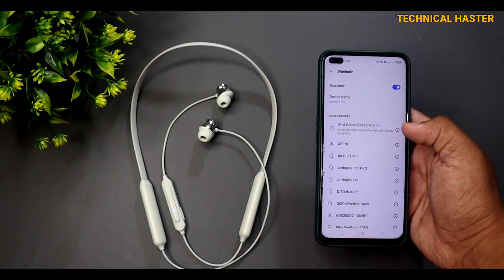MiVi Collar Classic Pro vs Dizo Wireless Dash :: Value For Money ??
▶️ Boya BYM1 Collar Microphone

▶️ DIGITEK DPTR 880 PRO Tripod

▶️ Canon EOS 200D II DSLR Camera

▶️ DIGITEK (DRL-18R) LED Ring Light with Remote

NoiseTuneActivePro
wireless headphones
bluetooth headphones and earphones
bluetooth earphones
wireless headphones
Wireless headsets
wireless ear buds
noise cancelling headphones
bluetooth headset
best noise cancelling
wireless earphones
headphones wireless headphones
wireless earphones headphones
cordless headphone
bluetooth headphones
buy wireless earphone
best wireless headphones
earphone bluetooth price
audio headset
bluetooth earbuds
earphones headphones
wireless bluetooth
headphones earbuds
all headphones
bluetooth headphones & headsets